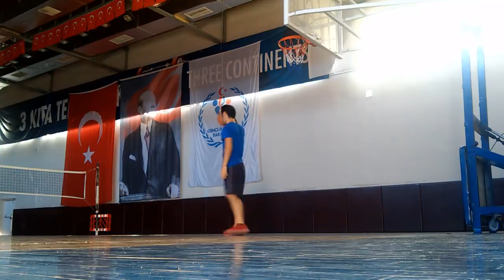Basketbol DENEMESİ EN ZOR HAREKETİ DENEDİM..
➤ÖzgürSaglamYapabilirsenYap Merhaba arkadaşlar ben Hakan Şenol.Bu video mda Mersin in genç yeteneği Özgür Saglam kardeş ime Yapabilirsen yap adlı challenge video su gönderdim..Yapacagına da inancım tam..İyi seyirler herkese